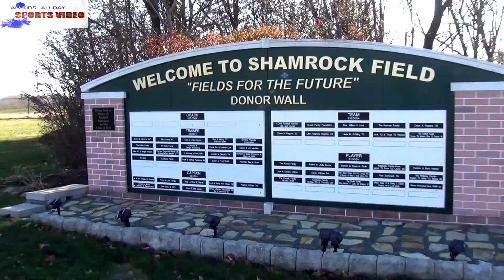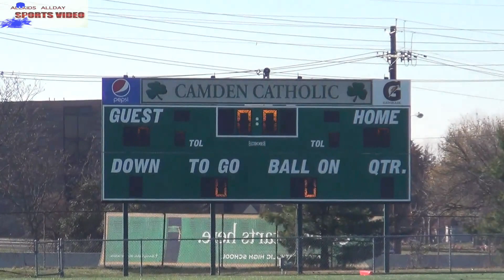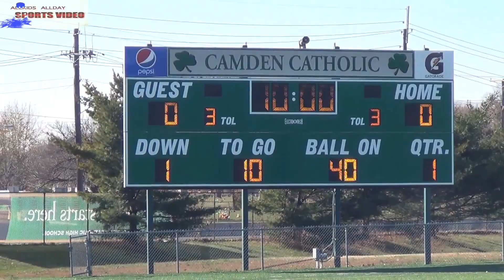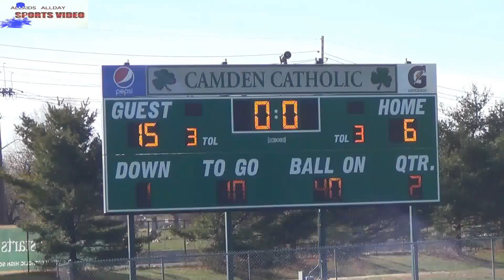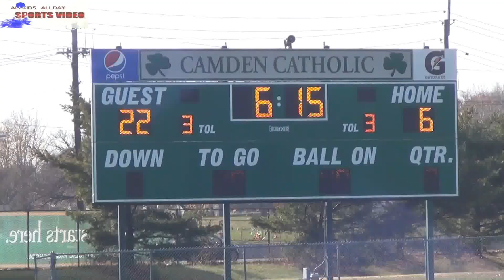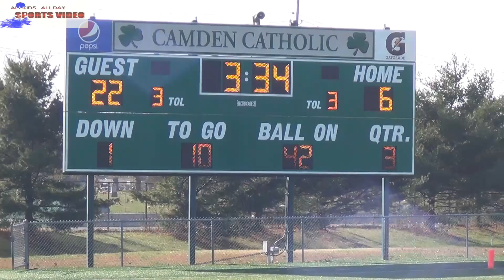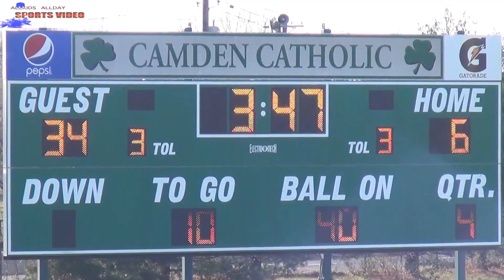Pop Warner D1 Eastern Region Finals North Philly Aztecs vs Brick City Lions